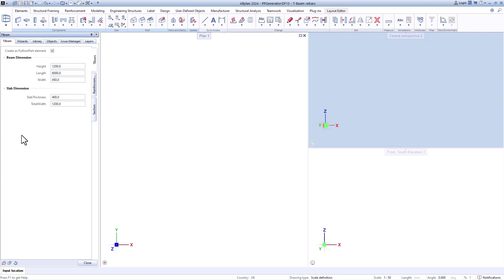Creating sections for T-Beam reinforcement by ALLTO pythonparts generator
Allplan users now can build your own Allplan pythonparts library from parametric 3d modeling objects to parametric rebar detailing and sections and more... without coding!
If it is what are you looking for, check out the PythonParts Generator at allplantools.com